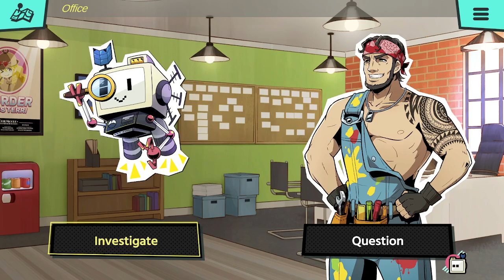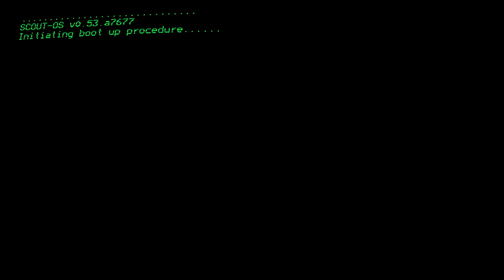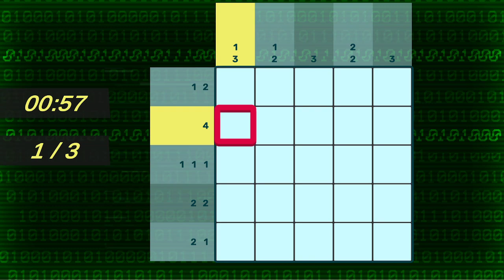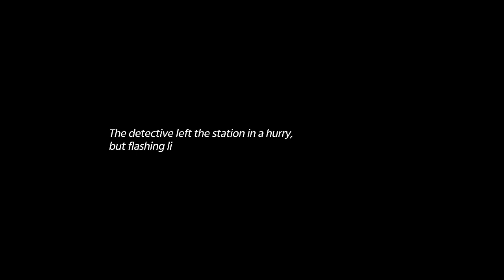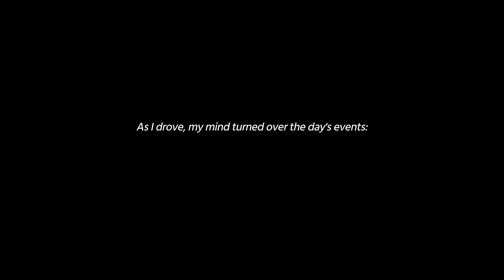Murder By Numbers | Finishing Case 1 "Show's Over"